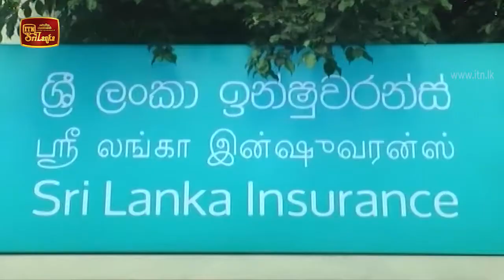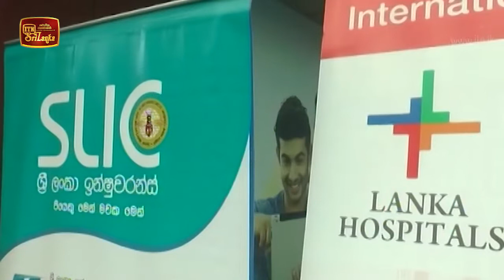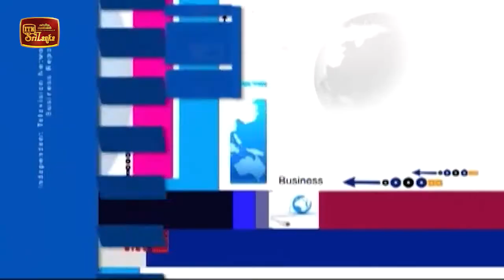ITN Biz News 2020-09-02